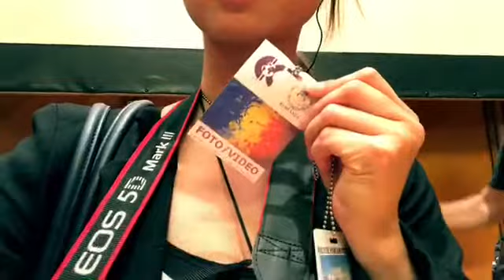Inside of the home of the Romanian dictator, Nicholas Ceausescu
Romania; peoples palace